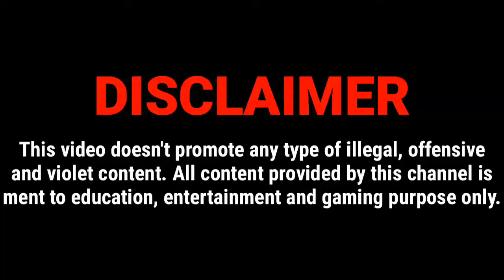Gunship Battle: Helicopter 3D Gameplay | Episode : - 6 | Mission : - 1 ( Re-ignition )